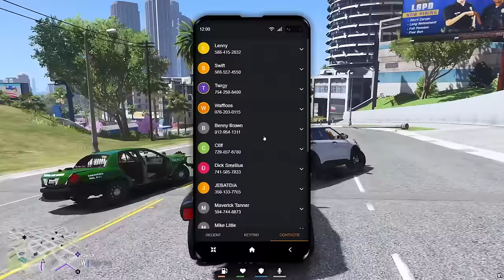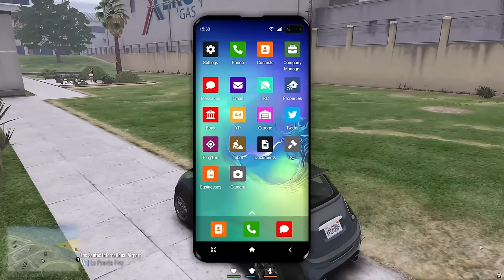I Spent 100 Hours as a Hitman.. GTA 5 RP